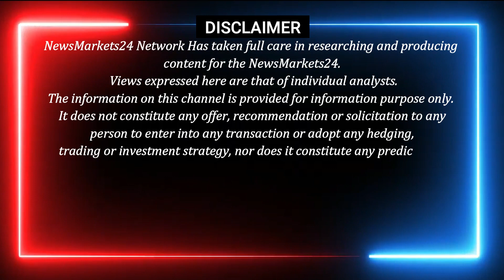23 जुलाई 2022 Loha ka Rate Today– लोहा सरिया का ताजा रेट | iron rate today, TMT Saria Rate, TMT rate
23 जुलाई 2022 Loha ka Rate Today– लोहा सरिया का ताजा रेट | iron rate today, TMT Saria Rate, TMT rate

दोस्तों हम यहाँ पर डेली लोहा बिलेट और मंडी गोविंदगढ़ लोहा इंगोट स्टील का ट्रेंड और रिपोर्ट और आगे क्या होना है इसकी जानकारी दी गयी है..और भी एक्सक्लूसिव रिपोर्ट देखने के लिए हमारे चैनल से जुड़े रहे और चैनल को लाइक सब्सक्राइब करना ना भूले।
धन्यवाद्...

RAIPUR INGOT
MANDIGOVINDGARH INGOT
MANDIGOVINDGARH LOHA BHAV
LOHA BHAV
INGOT RATE
LOHA PRICE
Daily Ingot rate
Billet rate
Old Scrap
NewsMarkets24
BILLET RATE
लोहेकारेट
आजकालोहेकारेट
steel price
steel rate
steel prices
Billet rate
Ingot rate rojana
Tmt rate
Ingot Rate
Aaj Ka Lohe Ka Rate
INGOTRATE
AAJKALOHEKABHAV
dailyingotrate
daily ingot price
ingot
billet
Mandi Gobindgarh
Ingot Rates
Steel Price
Scrap Rates
Daily ingot Rate
scrap rates
Daily steel price
newsmarkets24